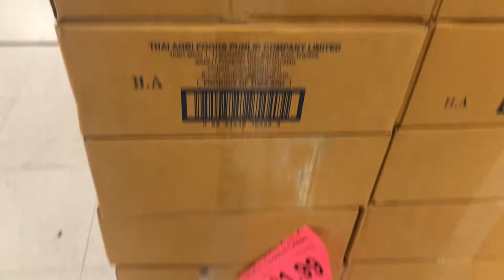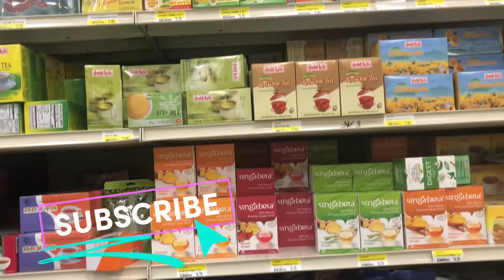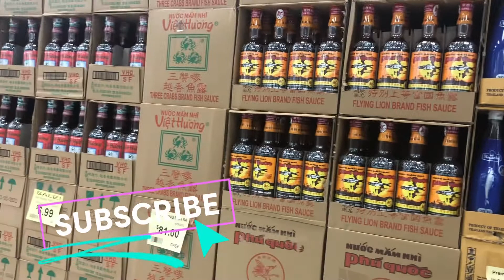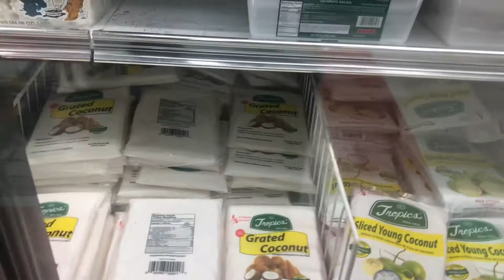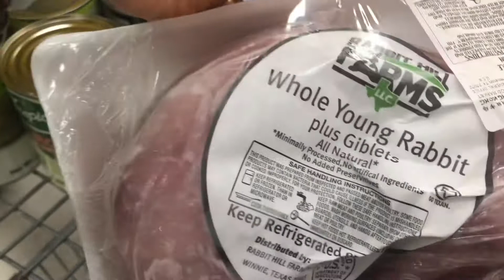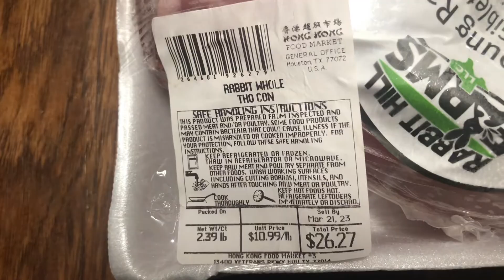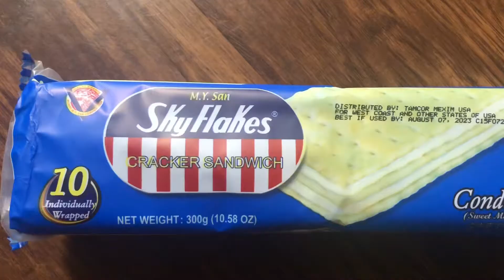Asian Market Haul with Prices